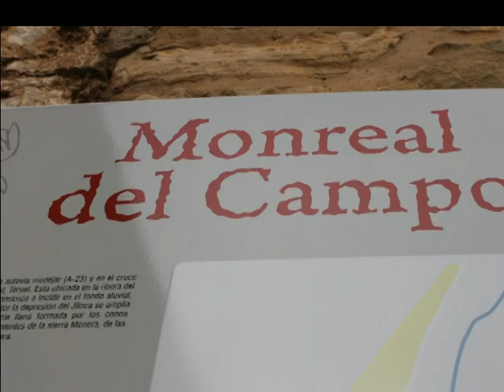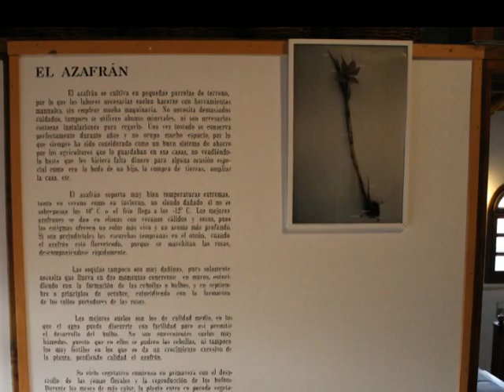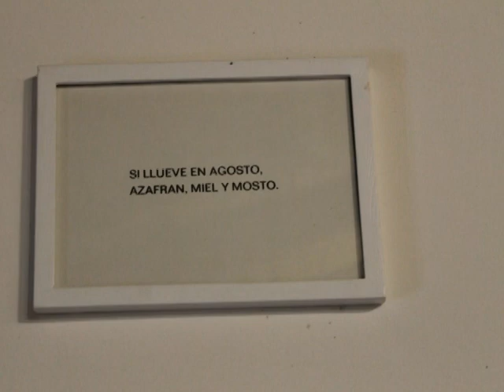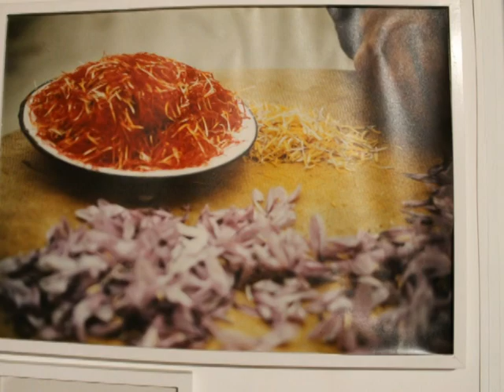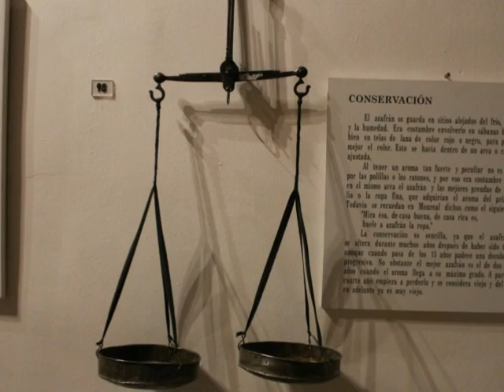Museo monográfico del Azafrán de Monreal del Campo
Monreal del Campo es una localidad y municipio y español perteneciente a la Comarca del Jiloca, al noroeste de la provincia de Teruel, comunidad autónoma de Aragón, a 54,7 km de Teruel. Tiene un área de 89,05 km² con una población de 2.766 habitantes (INE 2008) y una densidad de 31,06 hab/km². El código postal es 44300.
Conocemos la fundación de Monreal del Campo a través de una carta2 del arzobispo Guillermo de Aux por la que solicita ayuda económica para la recién creada Militia Christi de Monreal. En la misma comunica que el rey Alfonso I de Aragón el Batallador ha fundado una ciudad a la que llama Monreal, esto es, “mansión del rey celestial”, en la que la citada milicia tendría una sede propia. La fundación de Monreal3 tuvo lugar en 1124.
En el año 1248, por privilegio de Jaime I, este lugar se desliga de la dependencia de Daroca, pasando a formar parte de Sesma del Río Jiloca, en la Comunidad de Aldeas de Daroca, que dependían directamente del rey. Perduró este régimen administrativo hasta la muerte de Fernando VII, en 1833, siendo disuelta ya en 1838.